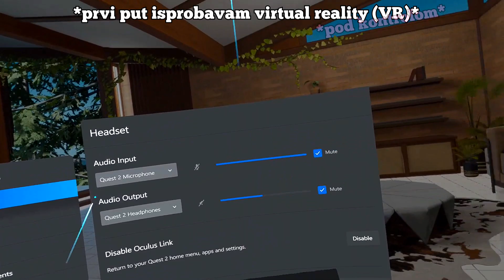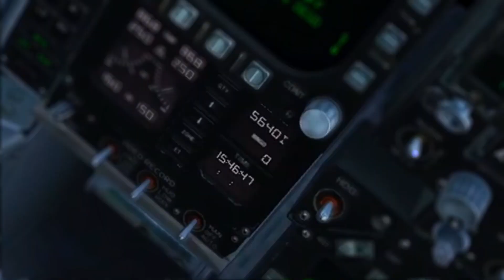VR STVARNOST JE OTIŠLA PREDALEKO *ovo je nevjerojatno*